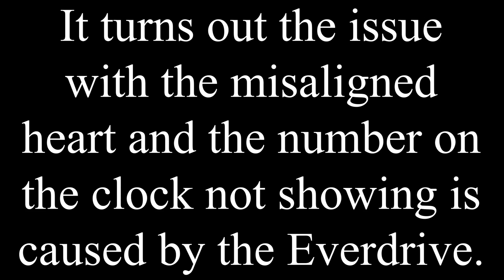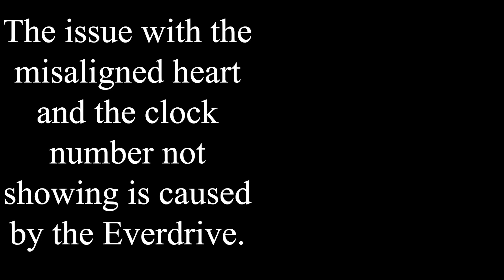Zelda Majora's Mask N64 Gameshark Widescreen 16:9 Code Issues Part 4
In the previous video, I showed that the 16:9 code was giving me the same issue (of there being a misaligned heart and no number for the clock) on a vanilla rom as it was on a randomized rom. In this part, I've concluded that the issue with the 16:9 code is caused by the Everdrive, and not by the code itself. I prove that the issue doesn't occur on an original GameShark with an original Majora's Mask cartridge using the same code. Therefore, it's the everdrive that is causing the problem.

Please refer to the following links for all information pertaining to the issue of Widescreen 16:9 for Majora's Mask on original N64 hardware.

Here are the links to the other videos in this series.